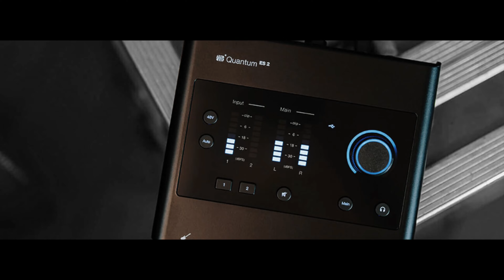30만원대 장비로 스튜디오급 사운드!? Let it go로 커버앨범으로!? 2부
30만원대 장비로 스튜디오급 사운드!?
Let it go로 커버앨범으로!? 2부

이번 베이스 녹음에서는 펜더 특유의 깊고 풍부한 톤을
퀀텀ES2의 인풋을 통해 깔끔하게 전달할 수 있었습니다.
펜더의 사운드가 인터페이스를 통해 손실 없이 전달되어,
녹음된 소리가 매우 자연스럽고 따뜻한 느낌을 줬습니다.
특히 저음역대에서 안정적인 출력이 돋보였어요.

색소폰 녹음에서는 퀀텀ES2의 다이나믹 레인지가 빛을 발했습니다. 색소폰 특유의 강약 조절이 섬세하게 표현되었고, 고음과 저음 모두 깨끗하게 잡혔습니다. 풍부한 음역대와 미세한 소리의 차이까지 정확하게 포착되어, 스튜디오에서 작업한 것 같은 퀄리티를 얻을 수 있었습니다. 프리앰프 또한 만족하는 수준이었습니다.

퀀텀ES2로 홈레코딩에서도 스튜디오급 사운드를
체감할 수 있는 경험이었습니다.
이제 저가의 장비는 별루다라는 선입견이 깨지는 순간이었구요
이 가격대에서는 현재 가장 좋은 선택지가 될것 같습니다

Session
Piano &String :윤정로
Drums : Yjin (노용진)
Guitar : 홍필선
Bass: SJsax
Saxophone :SJsax
Mix & Master : Echo Master (유병길)
Studio :SJ Muisc
촬영지원:박가을
편집: K